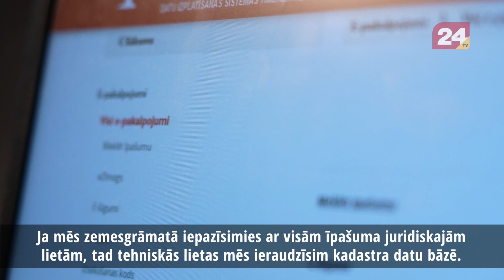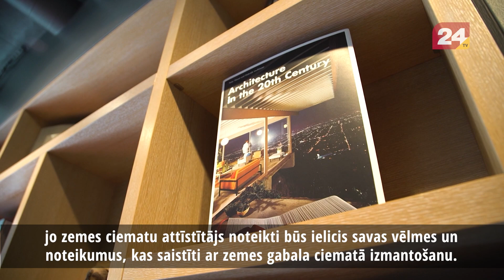Kas jāņem vērā, izvēloties māju vai zemi iegādei?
Privātmājas vai zemes iegāde mājas būvniecībai mēdz būt sarežģīts un laikietilpīgs process. Kādi soļi jāsper brīdī, kad skaidri zināms budžets un vēlmes? Ar padomiem dalās Latio nekustamie īpašumi darījumu vadītājs Atis Skrastiņš.